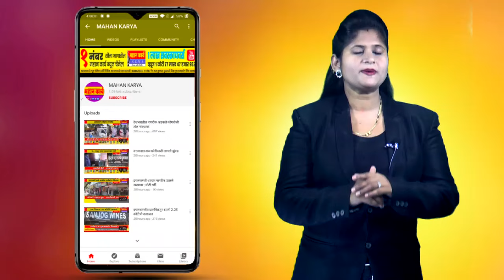निपाणी नगरपालिकेच्यावतीनं श्रीमंत सिद्धूजीराजे निपाणकर यांची पुण्यतिथी साजरी..!